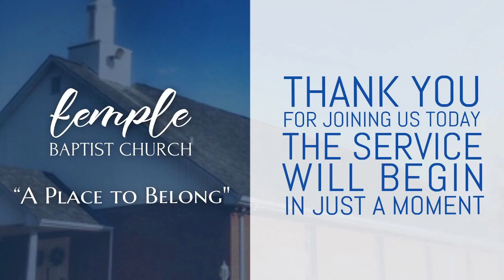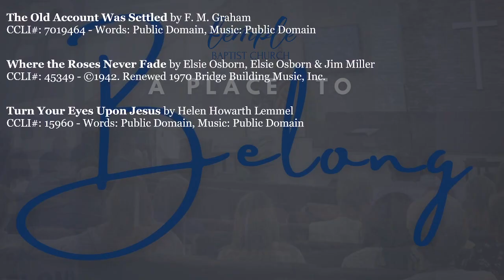Sunday PM Service, April 16, 2023